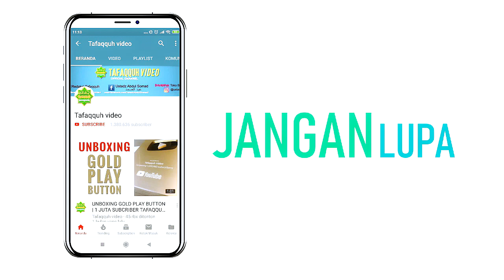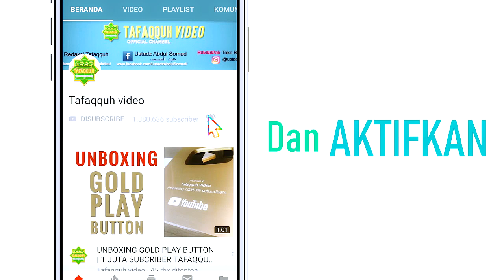BENARKAH NABI ISA 'ALAIHISSALAM LAHIR 25 DESEMBER | Ustadz Roni Candra